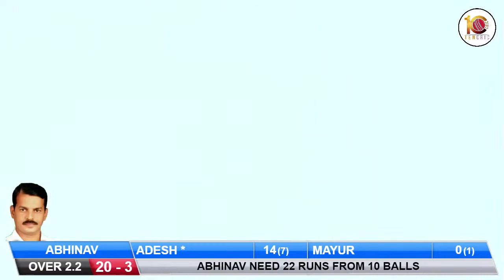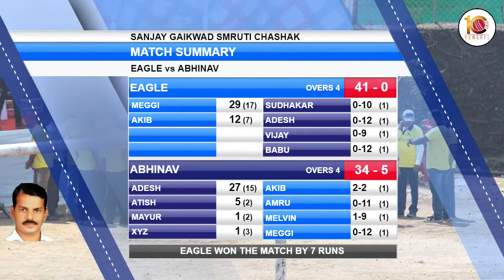EAGLE VS ABHINAV AT SANJAY K. GAIKWAD SMRUTI CHASHAK 2020 || VANDRA PADA || AMBERNATH